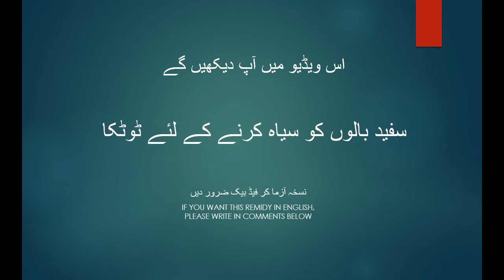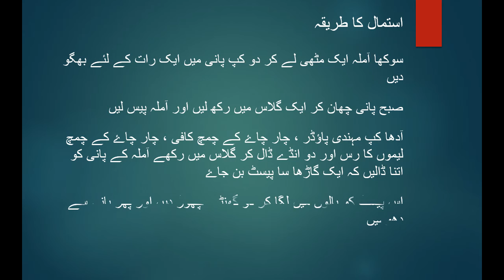سفید بالوں کو سیاہ کرنے کے لئے ٹوٹکا - Sufaid Balon Ko Kala (Siyah) Kerne Ka Totka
سفید بالوں کو سیاہ کرنے کے لئے ٹوٹکا
Sufaid Balon Ko Kala (Siyah) Kerne Ka Totka
Remedy For White Hairs To turn Them Black

اس ویڈیو میں آپ دیکھیں گے
If you want this remedy in English, please click on this link

You can find videos of some other topics in this channel-

1. Remedies / Recipes / Herbal Tips
2. Motivational and Inspirational Stories
3. Poetry That Touches Heart

In Urdu and English.